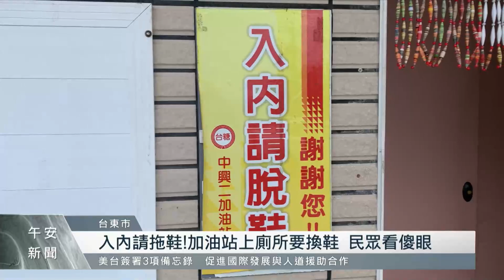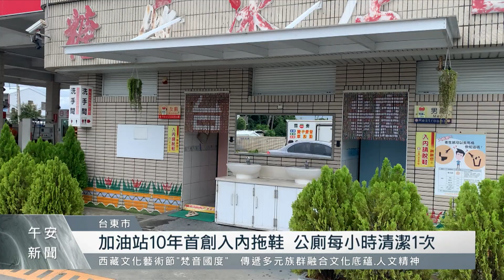入內請拖鞋！ 台東加油站10前首創進廁所換鞋｜每日熱點新聞｜原住民族電視台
通常到公共廁所，民眾都會覺得又髒又臭，不過在台東市的一間公廁，卻無時無刻都維持地非常乾淨，且民眾要上廁所，還得換室內換才能進去，這間廁所就位在臨海路的一間加油站，從10年前實施脫鞋入內規定至今，天天維持每小時清潔一次，10年來從未間斷。